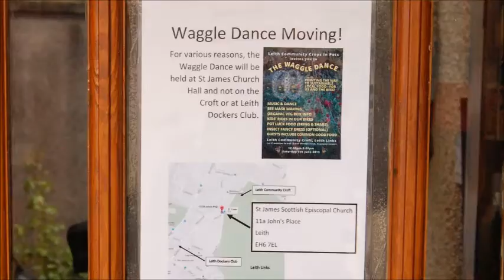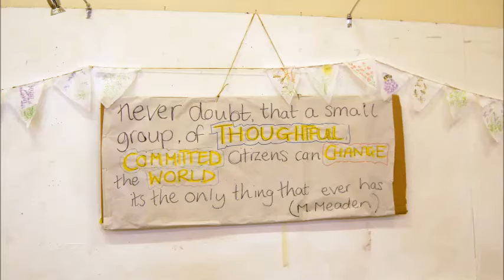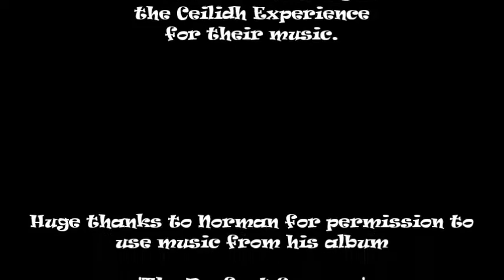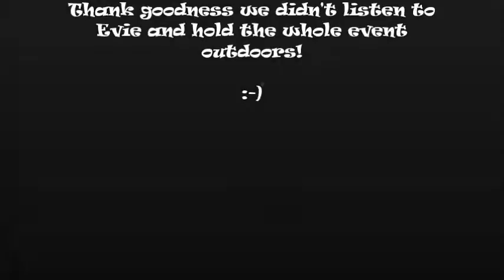Leith Community Crops in Pots' Waggle Dance - short version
We held our Waggle Dance event on 6 June 2015. It was aimed at pointing people in the direction of sustainable local food and raising awareness about the importance of pollinating insects.

We had originally intended to hold the event on Leith Community Croft, our community growing space, but the wind forced us indoors.  Thanks to St James Scottish Episcopal Church for offering us a venue!

all supporters, volunteers and participants!

and Norman and Carly of the Ceilidh Experience for their music.

Huge thanks to Norman for permission to use music from his album 'The Perfect Squeeze' All but the first piece of music on this video and the techno interlude come from this terrific album!